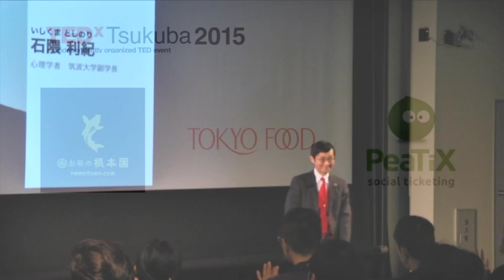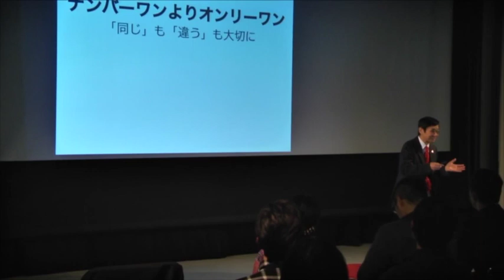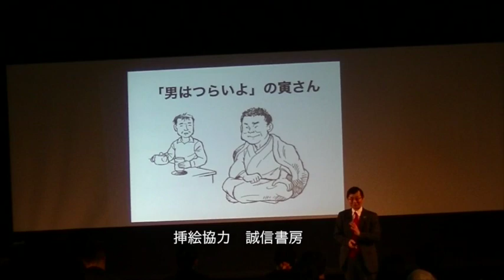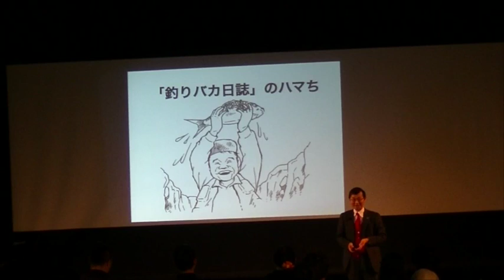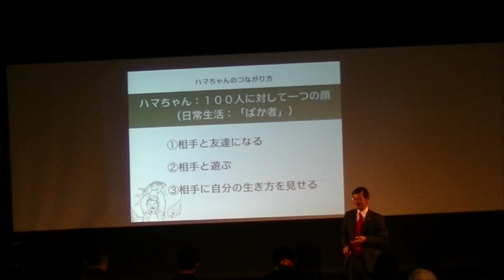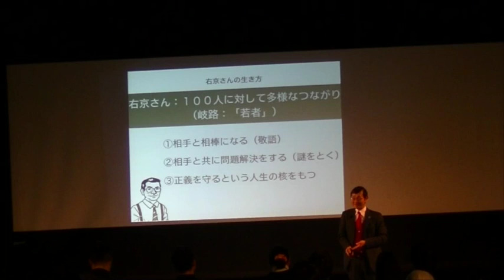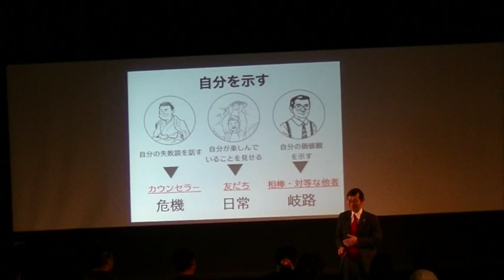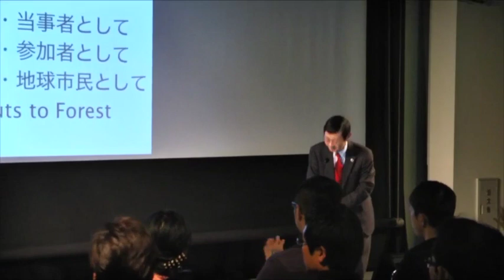寅さん・ハマちゃん・右京さんに学ぶ 人とつながるオンリーワン | Toshinori Ishikuma | TEDxTsukuba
人気映画「男はつらいよ」や「釣りバカ日誌」,「相棒」を題材にしにて、人とのつながり方を論じる。

学校心理学の第一人者アラン・カウフマン博士に師事し、アラバマ大学大学院で学校心理学の博士号を取得。その後、「子どもと環境の相互作用への援助」等を学び、子ども達の心のケアに焦点を当てた活動を精力的に行う。人気映画「男はつらいよ」や「釣りバカ日誌」を題材にしたユニークな援助論も提案している。
東日本大震災後には、被災地における学校支援のリーダシップをとりアメリカ学校心理士会からその功績が讃えられ、２０１３年には学校心理学の分野における長年の功労を記念し、日本学校心理学会で「石隈利紀学校心理学貢献賞」が設けられた。
　現在、筑波大学副学長として、附属学校を統括する附属学校教育局の教育長を務める。